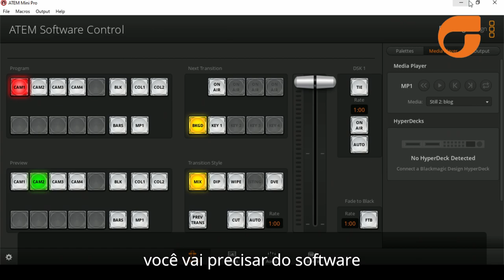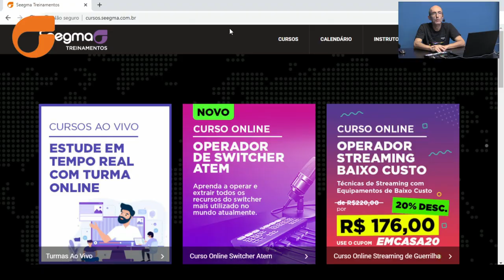DICA PARA PICTURE IN PICTURE - ATEM MINI PRO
Mais uma dica rápida e eficiente para aproveitar ao máximo o desempenho do ATEM Mini Pro! Em menos de 2 minutos aprenda a como fazer Picture in Picture de duas formas diferentes e práticas!

Confira o nosso curso de Operador de Switcher ATEM e domine qualquer modelo!